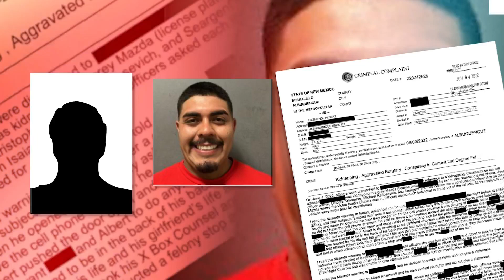Albuquerque man charged with stealing mother's gun